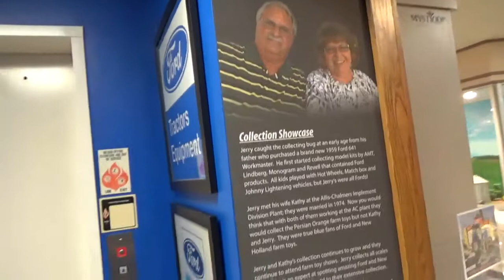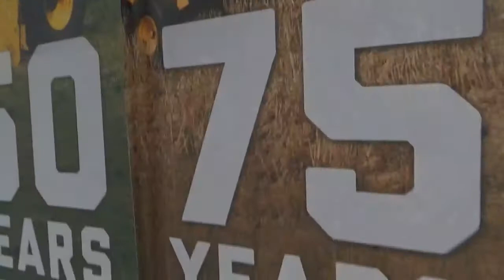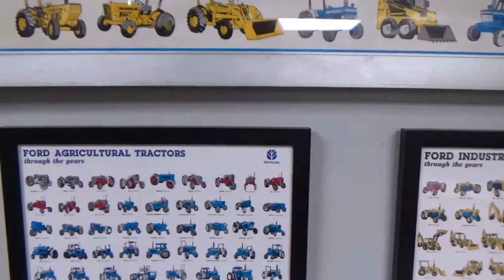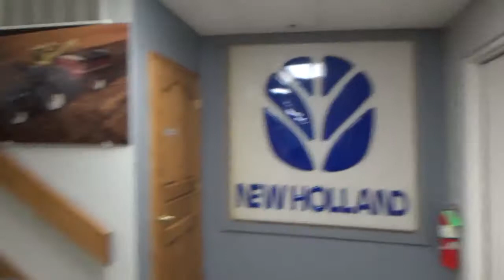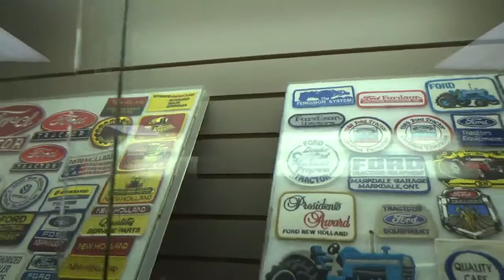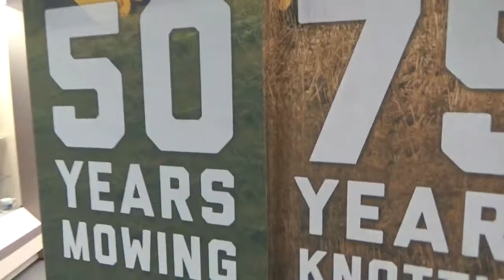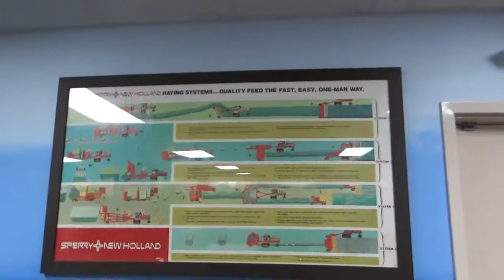NATIONAL FARM TOY MUSEUM FORD-NEW HOLLAND TOYS SECTION